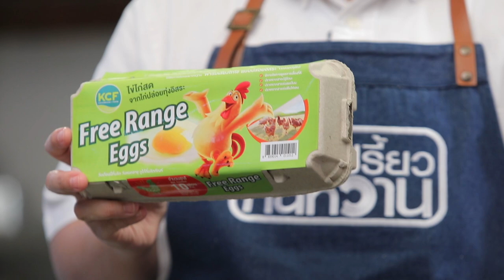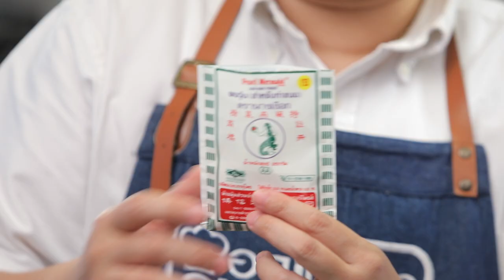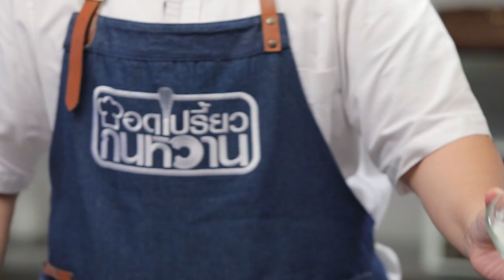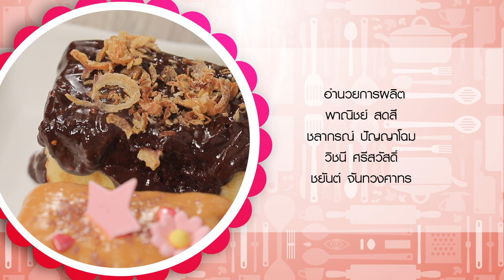รายการ "อดเปรี้ยวกินหวาน" เมนู "ชิฟฟอนเค้กมะพร้าว" สูตรเด็ด อ.นานา & อ.เม I EP 114 [ 3/3 ]